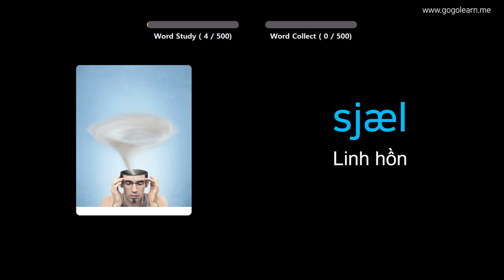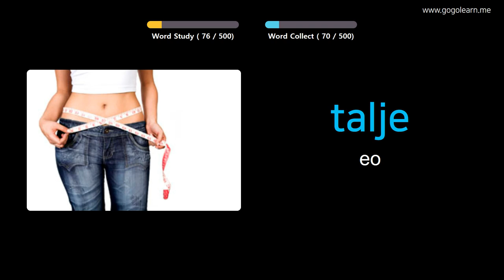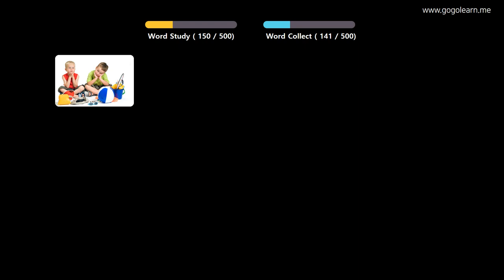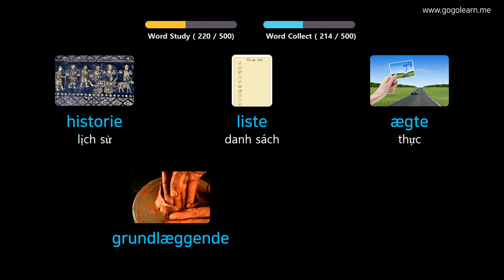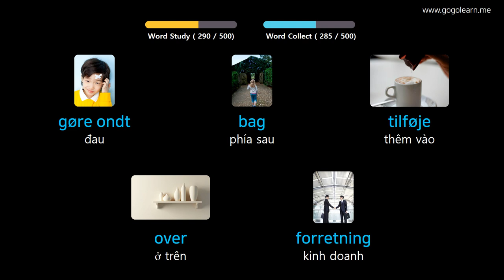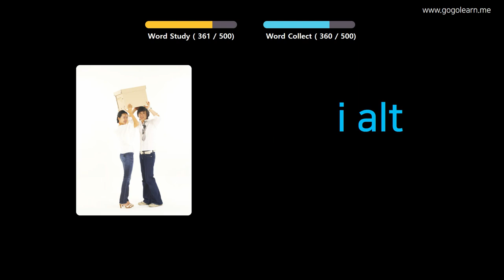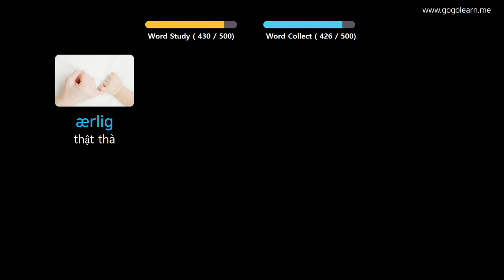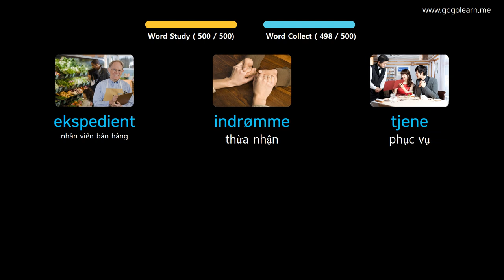Học Tiếng Đan Mạch Qua Hình Ảnh |Từ Vựng Tiếng Đan Mạch Trường Học Cơ Bản | Golearn